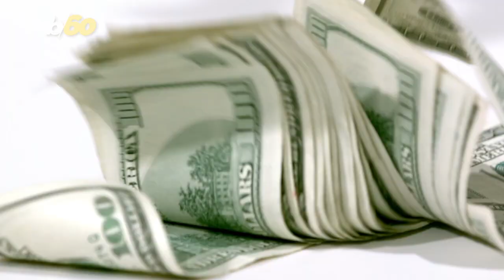Chip and Joanna Gaines Buy a Castle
The famed fixer-uppers have chartered into new territory and it's quite regal.
 Chip and Joanna Gaines purchased Cottonland Castle!